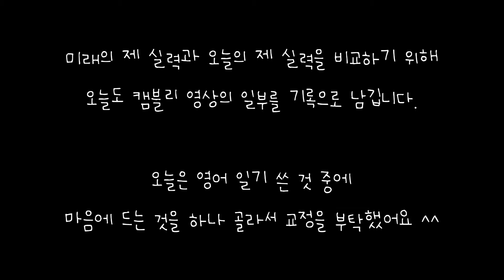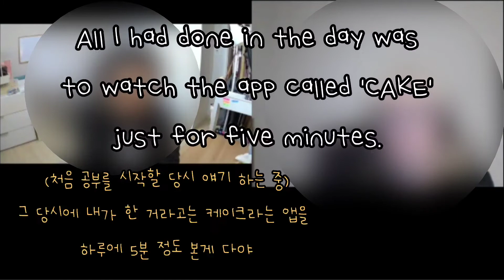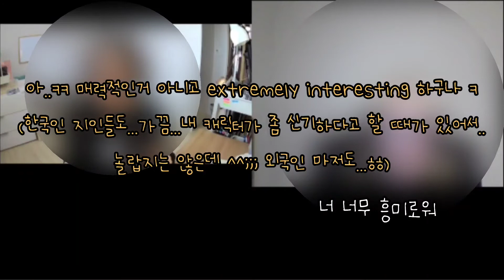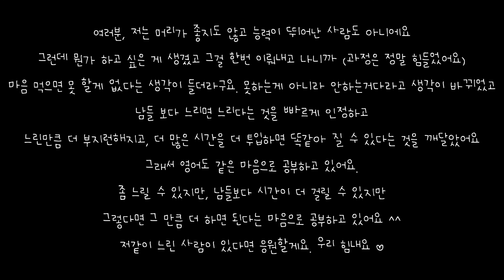[전화영어 캠블리 14개월차 기록] 뭐 내가 fascinating 하다고? ^^;; & 캠블리로 영어 일기 교정 받기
[전화영어 캠블리 14개월차 기록]

* 전화 영어 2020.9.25 처음 시작
* 오늘 영상 수업 날짜 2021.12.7
* 주 2회 30분 진행 중

주2회 30분씩 전화 영어를 하고 있어요.
처음 한,두달은 스트레스도 받고 머리가 복잡하고 문법과 어휘가 뒤엉키고
그 동안 공부한 게 다 무슨 소용인가 싶고 회의감이 들었는데

시간이 지날수록 처음의 그 느낌은 많이 사라졌어요
여전히 문법도 잘 안되고 어휘도 부족하지만
일단 말할 때 긴장감이나 부담이 줄었습니다.

유창한 스피킹을 하게 될 때까지는
오래 걸릴 거라고 빠르게 인정하고
모르는 게 있으면 공부하면 된다고 생각을 바꿨더니
영어 공부 과정이 즐거워요^^

모두 화이팅!!!